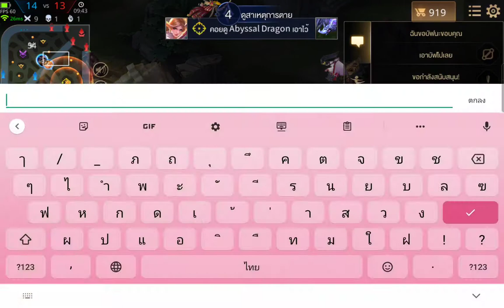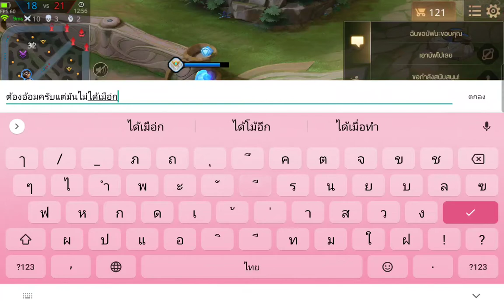ROV S14 EP.07 Diamond2 3ดาว Butterfly สกินวิหกเพลิง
ROV S14 EP.05 Diamond2 3ดาว Butterfly สกินวิหกเพลิง
ลงไว้ดูกันเองเล่นๆ วันใดถึงแรงค์บนสุดจะได้ภูมิใจ เราเล่นเองกับมือ
ไม่ได้จ้างใครแบก